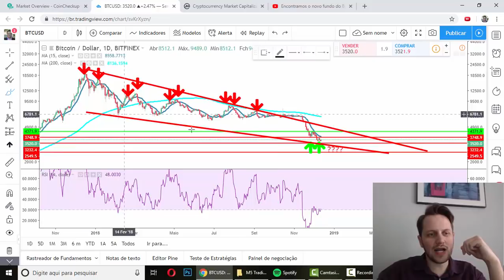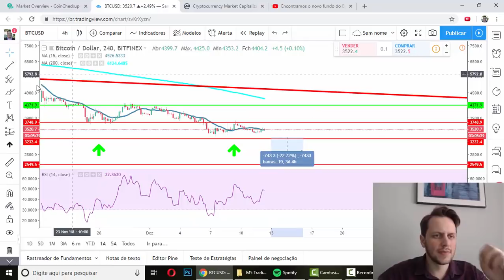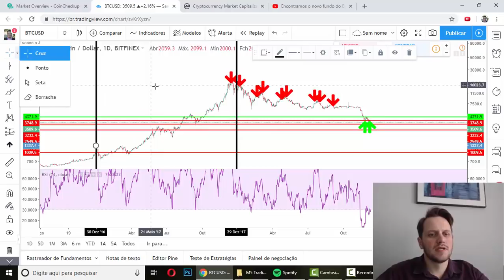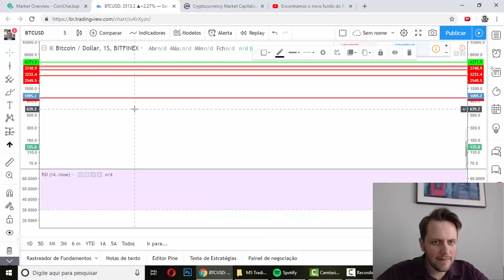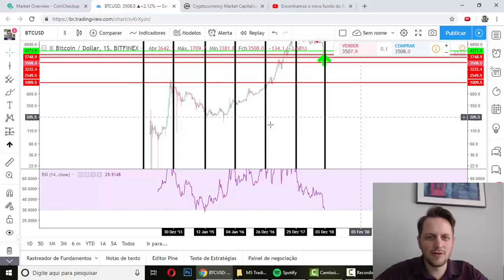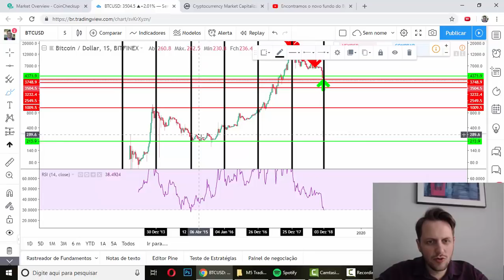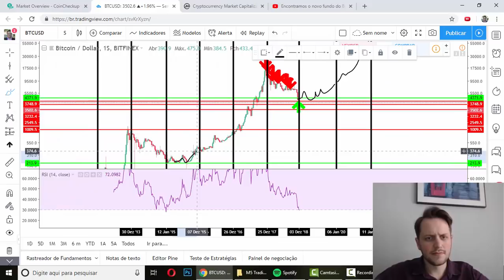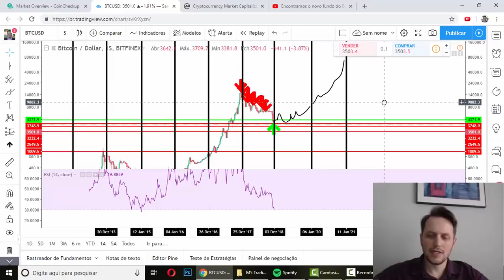Bitcoin Chegando ao Fim de Um Ciclo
Bitcoin Chegando ao Fim de Um Ciclo em 31/12/2018!

Hoje faço a continuação da análise técnica do dia 09/12/2018.
E demonstro por A mais B que o Bitcoin pode estar chegando ao final de um ciclo de queda baseado no histórico do bitcoin nos últimos 5 anos.

Mercado de criptomoedas Análise Técnica e Fundamentalista